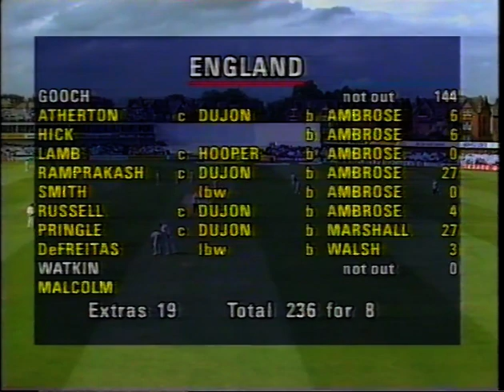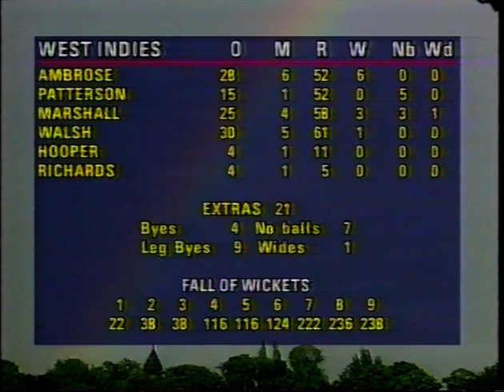ENGLAND v WEST INDIES 1st TEST MATCH DAY 4 HEADINGLEY JUNE 9 1991 GRAHAM GOOCH DEREK PRINGLE